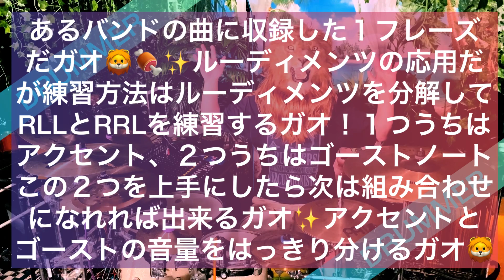ドラムソロフレーズレシピ７０リニアドラム奏法３･６連系フィルインフレーズ９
実は簡単！楽譜&奏法解説書500円発売中！
楽譜を見ながらスローで練習すれば誰でも出来る！

■ダリルのスペシャルドラムテキスト■
【PERFECT DRUM TEXT】
99フレーズ＋α全ての楽譜と奏法解説、初心者から上級者まで対応した究極の奏法解説書！
こちらのテキストを一度購入頂けましたら、定期的にアップデートされフレーズ及び奏法解説が追加されます。ドラムフレーズレシピとしてもご活用頂けます。

【シングルペダル最強奏法】
高速ダブルを力強く踏めるようになる！

▼ドラム奏法解説サイト
DARYL’s DRUM CHANNEL

上達方法を直接質問！